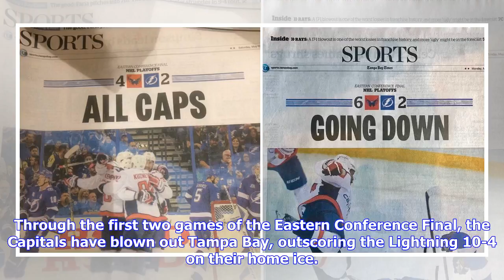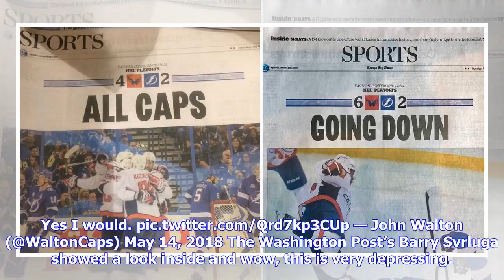Breaking News | These Tampa Bay Times’ headlines have perfectly summed up the Capitals dominance in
Breaking News | These Tampa Bay Times’ headlines have perfectly summed up the Capitals dominance in the Eastern Conference Final

Through the first two games of the Eastern Conference Final, the Capitals have blown out Tampa Bay, outscoring the Lightning 10-4 on their home ice. During the Capitals 6-2 win during Game Two, Lightning fans bolted towards the exits with seven minutes remaining. The Lightning’s local newspaper, the Tampa Bay Times, has not had happy headlines as a result. Capitals Radio’s Ben Raby snapped a picture of the front page of the sports section over the weekend. Headline in @tampabaytimes Sports secti...